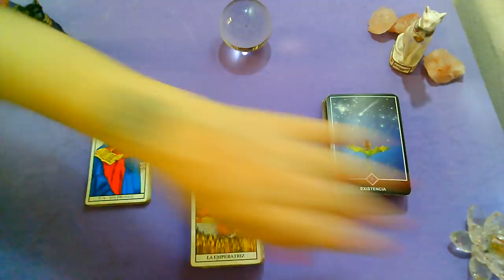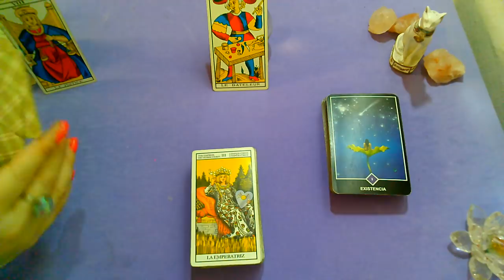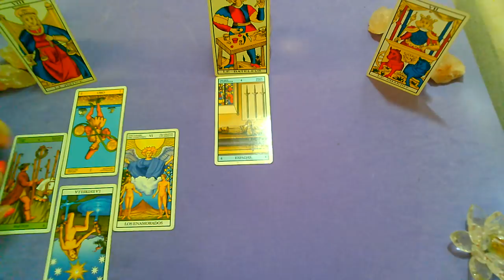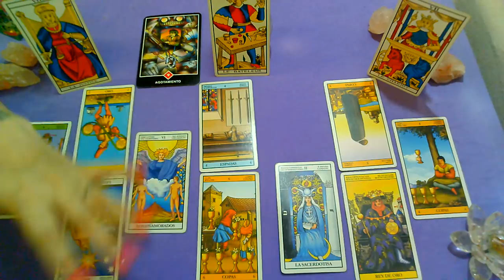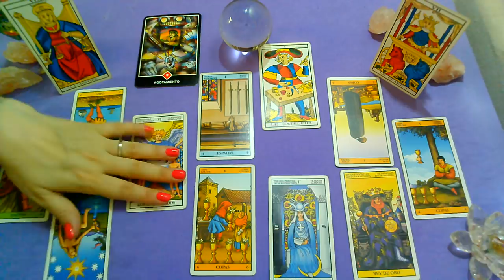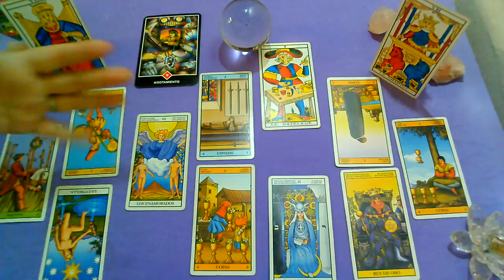*GEMINIS*♊"EX PAREJA" Que siente?Que piensa?Que hará al respecto?"ENERO 2020"(1ra Quincena)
Lectura Intuitiva de EX PAREJA para el signo de GEMINIS, sol, luna y ascendente para la 1RA Quincena de ENERO 2020.